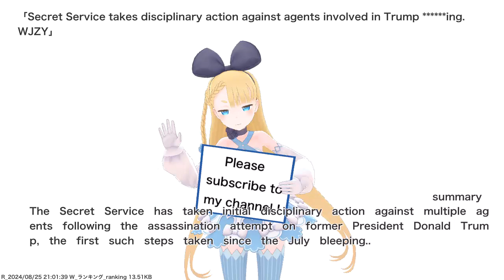Secret Service takes disciplinary action against agents involved in Trump ******ing. WJZY,etc